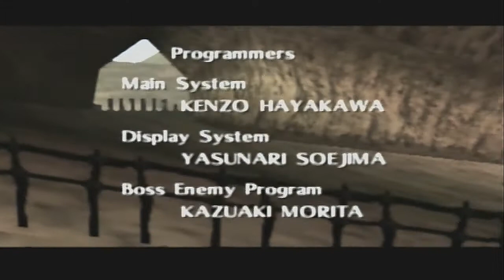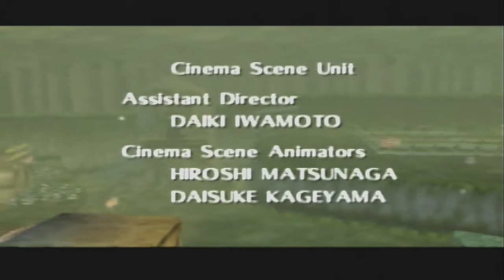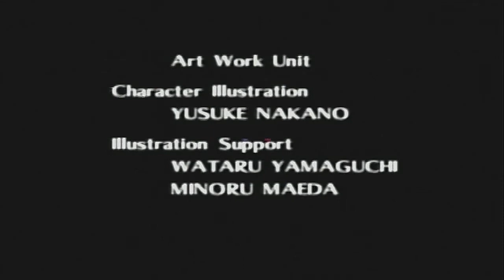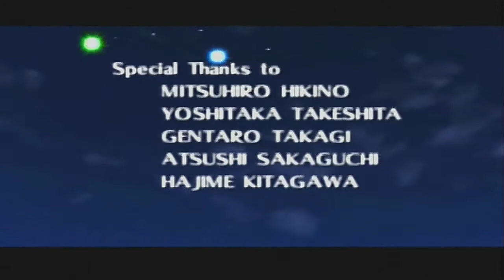Zelda Ocarina of Time Playthrough Part 37 The End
After all this time, all these struggles, and all the good times, we're finally here, at the end of the quest, the battle with Ganon.
My heart breaks...